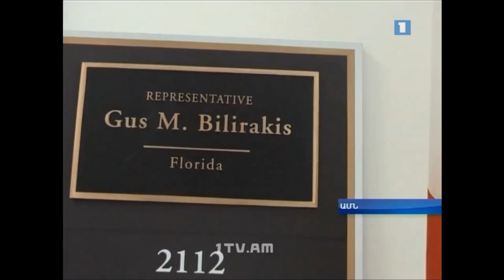Armenian Public TV Coverage of Hellenic-Armenian Agreement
On April 9, 2016 as part of the 195th Anniversary of Greek Independence celebrations, the Armenian National Committee of America Eastern Region (ANCA-ER), the Hellenic American Leadership Council (HALC), the Federation of Cypriot American Organizations, and the International Coordinating Council, Justice for Cyprus (PSEKA) held consultations that concluded with the adoption of a Memorandum of Understanding and Cooperation.